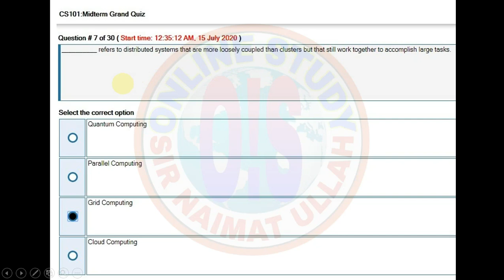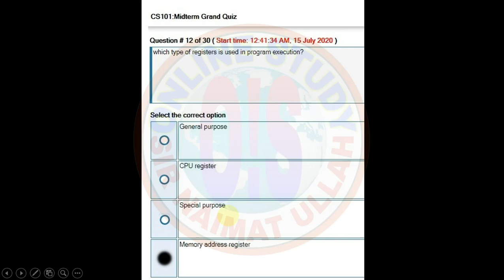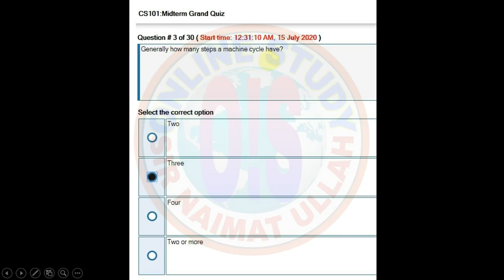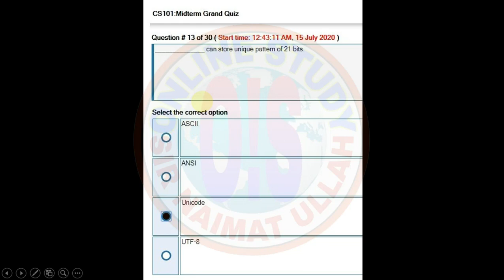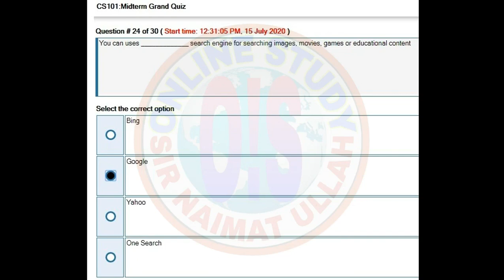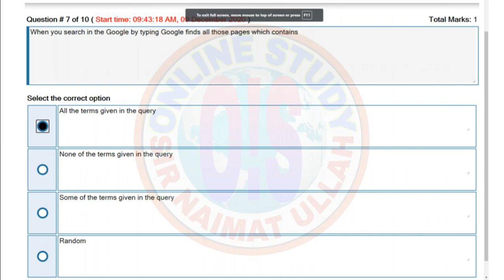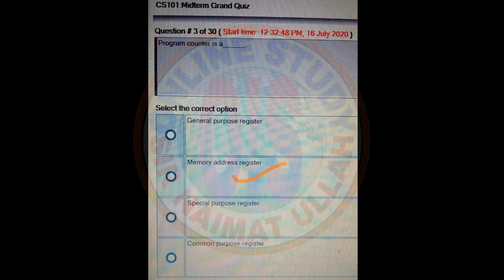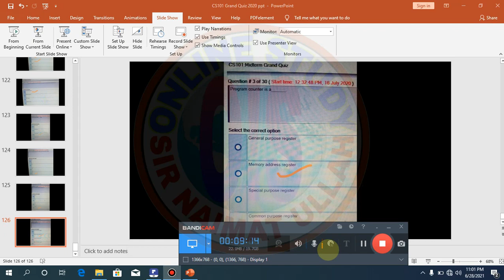CS101 Previous Grand Quiz 150 MCQs|CS 101|Preparation|Get 100% Marks|Mid term|VU.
In this video Discussed "CS 101 Previous Grand Quiz 150 MCQs" Spring 2021 virtual university.
ForfilejoinmyWhatsapp group